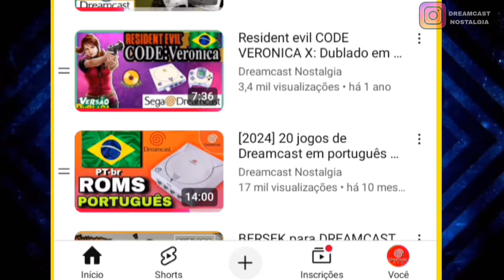Novidade para Dreamcast 🚨- SILVER em PT-BR 🇧🇷 Gameplay [1080p 60fps] Lançamento 🔥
Ola, bem vindo ao canal Dreamcast Nostalgia!

Hoje mostro a vocês mais um projeto para Dreamcast, o jogo "Silver" RPG que agora está 100% legendado e com algumas falas dubladas em português!

A Dublagem ainda não está completa, pois o intuito da demo é atrair a galera para ajudar no projeto!

São 2.400 faixas de áudios a serem dubladas, caso você seja fã ou queira se juntar ao projeto para ajudar de alguma forma, sintam- se a vontade para entrar em nosso Discord e fazer parte da equipe!!

Game : Silver Dreamcast
Videogame: Dreamcast